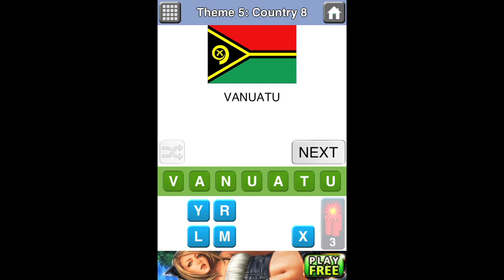Countries Quiz - Theme 5 Country 8